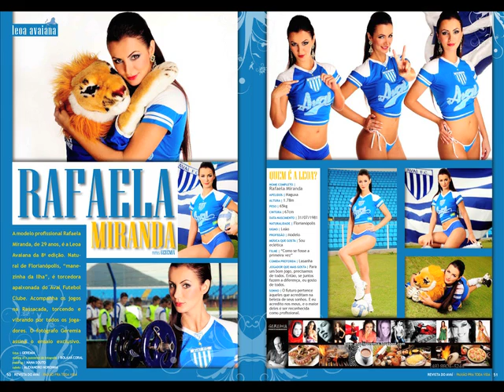Revista Avaí Nº 8 - Sessão Leoa Avaiana by Geremia Photography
Produção realizada no Estádio da Ressacada e no Studio.

Fotos by Geremia

Modelo: Rafaela Miranda
Ass. de Fotografia: Fotógrafo Bolaxa Coral
Maquiagem: Nana Souto
Cabelo: AleX Noronha e Robson Leno